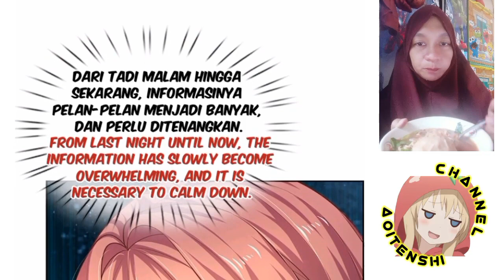I have 6 genius children from contract marriage chapter 72 [English indo]